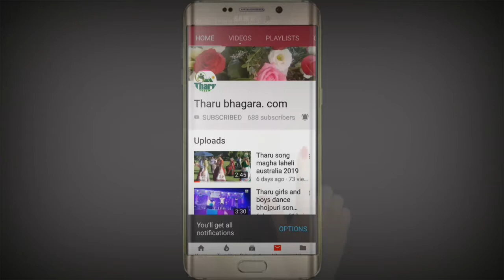Tharu song culture dance maghi mahotsab Kapilvastu 2019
कपिलवस्तु माघी(खिचडी) महोत्सव २०७५
कार्यक्रमका आयोजक - था.क.स. कपिलवस्तु